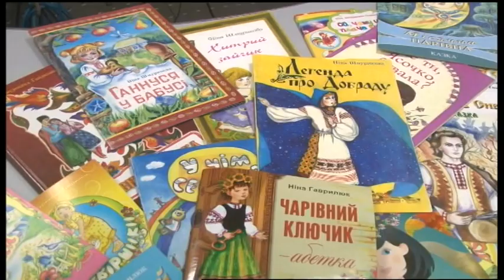25.11.2019. Новини. 13:30